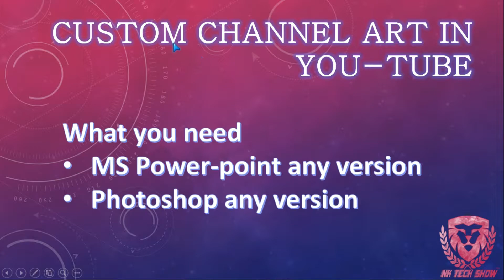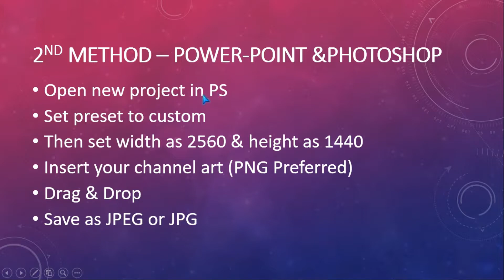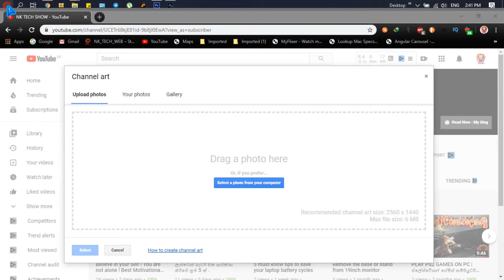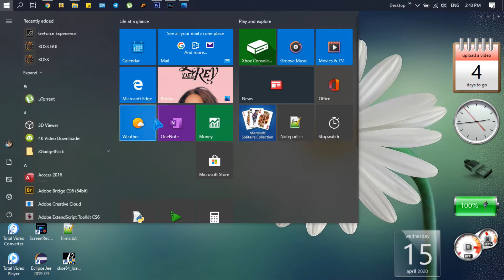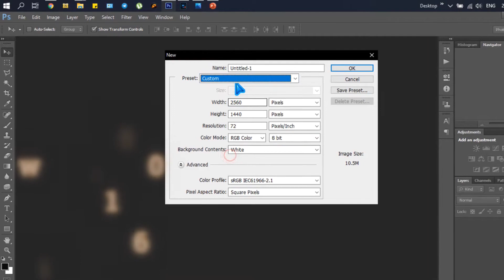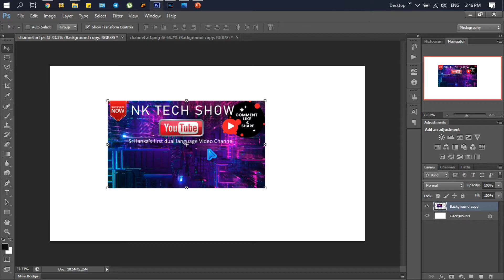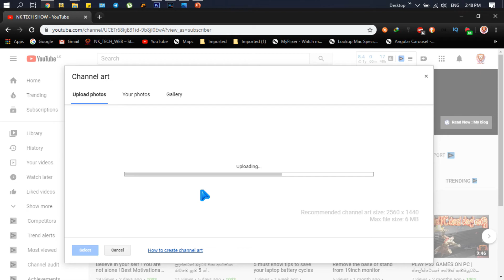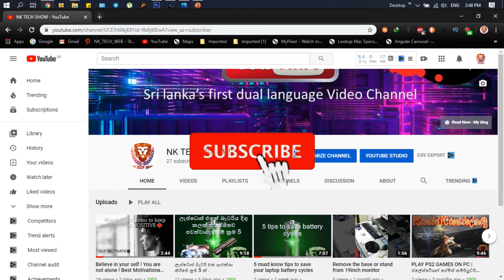Why & How : Lets Change Channel ART ON Your YouTube Channel [SINHALA]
Most of us Does not have a Proper Channel ART.
We Use Default Channel arts from Youtube and it's not Enough.
Let us Know How we Can create Our Own Channel Art With Proper Resolutions And Size